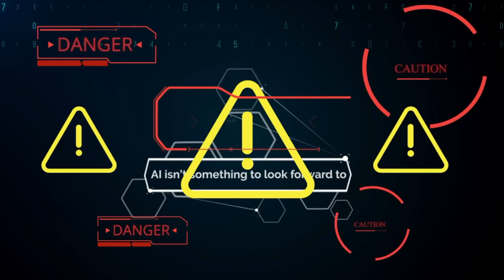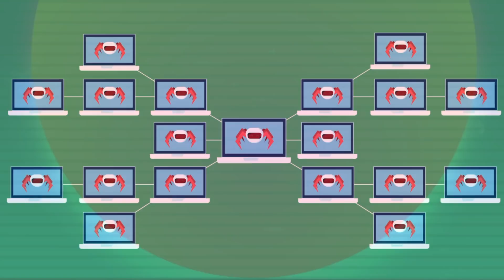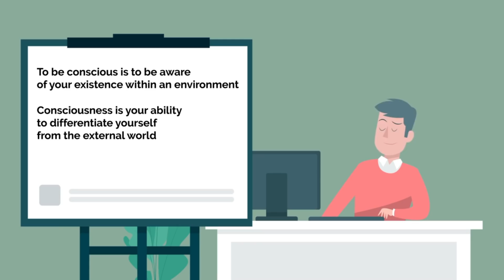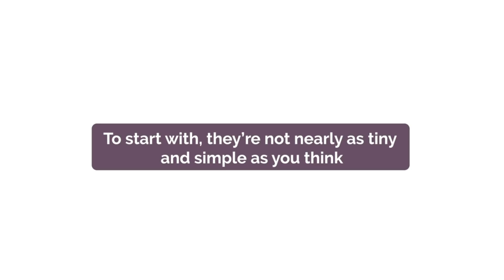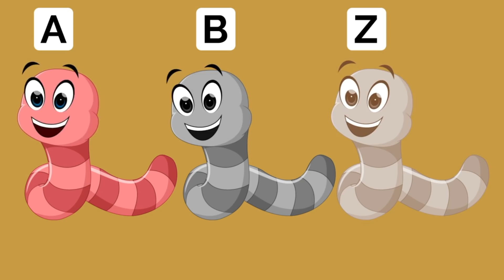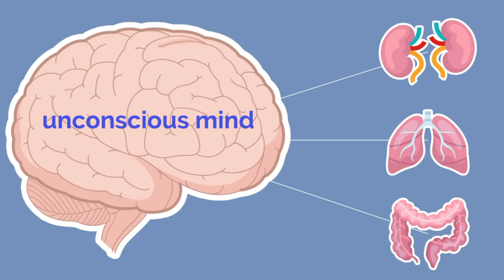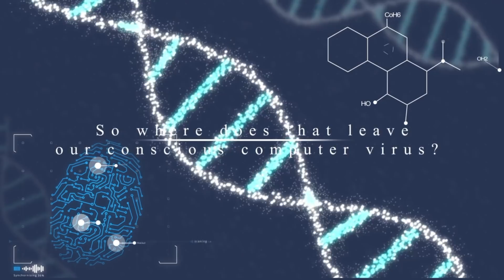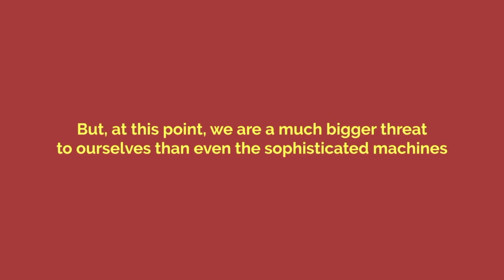What if Someone Built a Conscious Computer Virus?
What if a computer virus became self-aware? What if artificial intelligence gained access to our most dangerous capacities? What if the Terminator became more fact than fiction? Elon Musk warned us… will we listen?

Sources:
Theory of Consciousness

What Makes Us Conscious?

Are Viruses Alive?

guccounter=1&guce_referrer=aHR0cHM6Ly93d3cuZ29vZ2xlLmNvbS8&guce_referrer_sig=AQAAAC7L9-ubrgIE6-_pfa_E0VF_grb5QFhX4kj56TwlOScrtanyICfkBIZkNPuj0jQSrW5_poRPR4CiZNDjcg9G9ZJTmCSSz4CqPs7bX85dEj8WFNIJJpi0d5WXY7g62zWtmDfn5-BLshnpJlUJBMgtd-yjteod05TqpmvtF0N2JIIy

Digital Computers Can’t Be Conscious?

What is a Computer Virus?

Can Robots Become Conscious?

Thanks to Tristan Reed (writing), Troy W. Hudson (VO), HowlingCreations for helping to create this video!